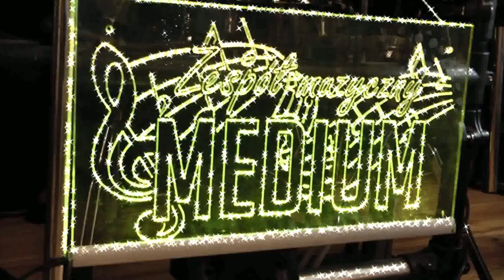VIDEO FILMOWANIE na terenie całego kraju! Atrakcyjne ceny!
PROFESJONALNA OBSŁUGA VIDEO Wydarzeń Okolicznościowych
(Dziennikarz, operator kamery Telewizji Maksymilian)
Atrakcyjne ceny!
Zadzwoń! Poleć Znajomym!